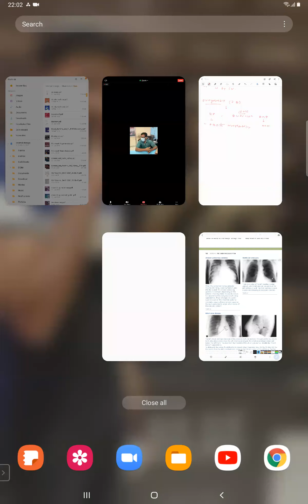Approach To Acute Pulmonary Edema & Heart Failure Dr Sethupathi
Acute Pulmonary Edema
etiology
pathogenesis
clinical Features
investigations
management

hearr failure Types